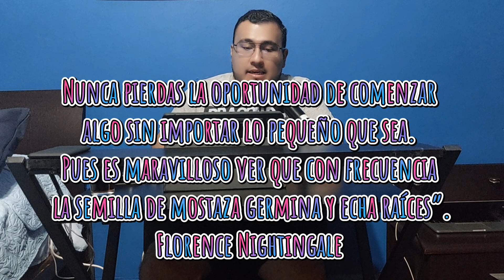Episodio Bonus | Día Internacional de la Enfermería | Lo Bello de Ser Enfermero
Acompañanos esta semana, charlaremos acerca del día internacional de la enfermería, recordando la historia de nuestra querida y apreciada Florence Nightingale. No te lo pierdas, está buenísimo.

Recomendación de la Semana:
FLORENCE NIGTHINGALE, LA ENFERMERÍA Y LA ESTADÍSTICA OTRA MUJER FANTÁSTICA: UNA DE LAS PRECURSORAS DE LA ESTADÍSTICA APLICADA QUE TAMBIÉN CAMBIÓ EL CUIDADO DE LOS ENFERMOS PARA SIEMPRE